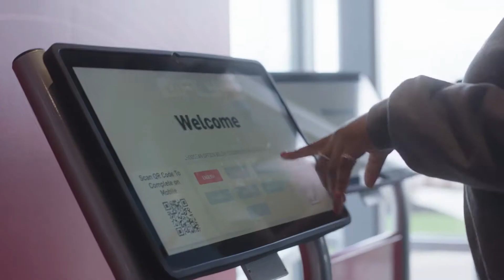iFly | "Champions" | Minute Make